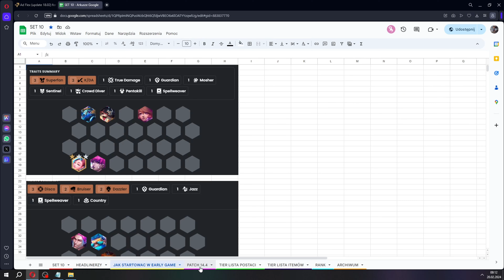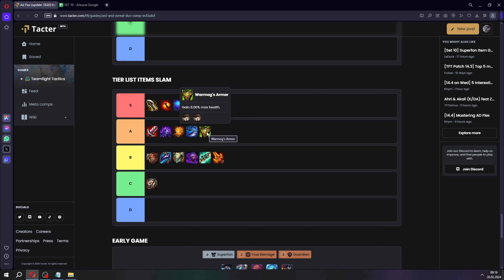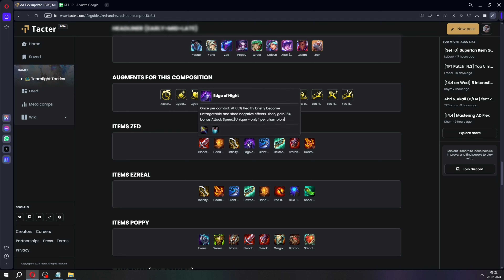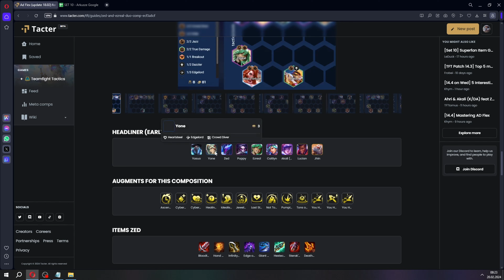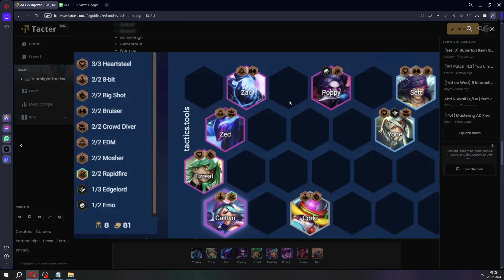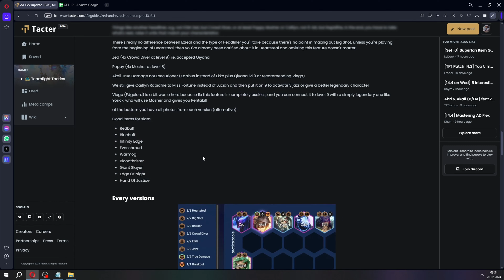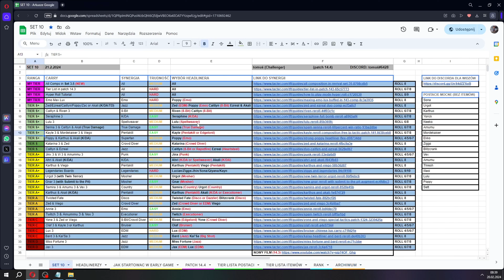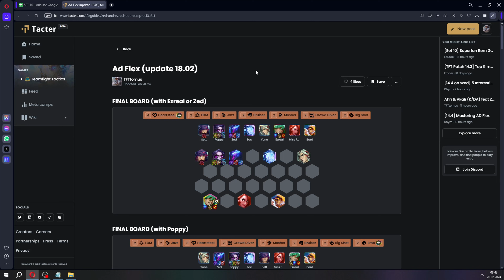WSZYSTKO CO MUSICIE WIEDZIEĆ O AD FLEX! - Łatwy Diament💎| Poradnik TFT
0:00 POCZĄTEK
2:00 EARLY GAME & PODSTAWA
4:15 TIER LISTA
8:45 CO BUDOWAĆ NA POSTACIACH
12:00 WSZYSTKIE WERSJE AD FLEX ORAZ JAK GRAĆ
23:25 9 & 10 POZIOM
28:00 LEGENDARNY BOARD
31:00 ZAKOŃCZENIE